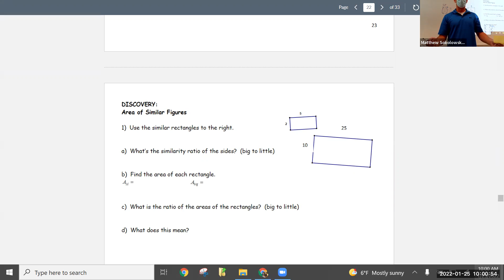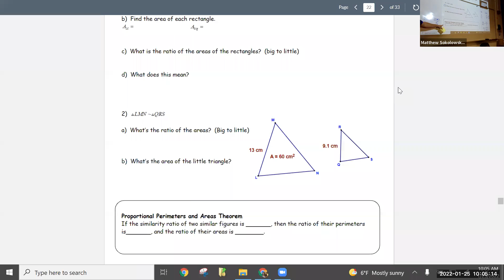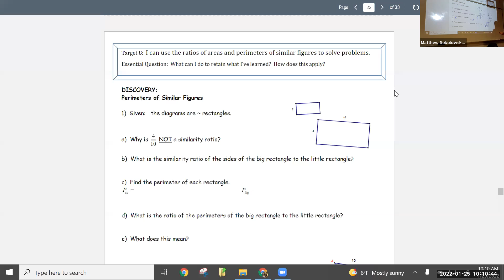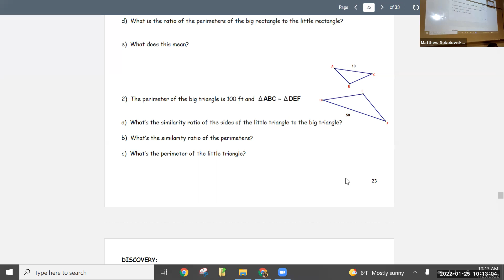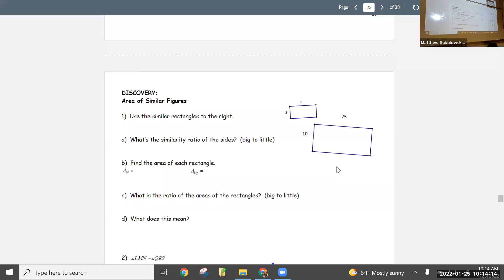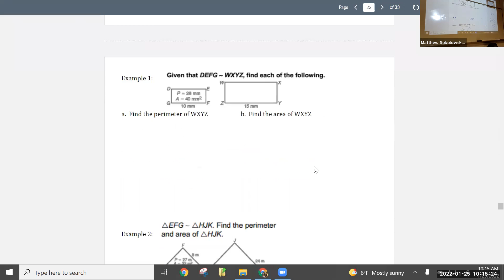Similarity, Ratio of Perimeters, Ratio of Areas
Similarity
Ratio of Perimeters
Ratio of Areas

*I should have stopped sharing my screen through Zoom so you could see the board.
I will post the answers in Canvas so you can see what I wrote.